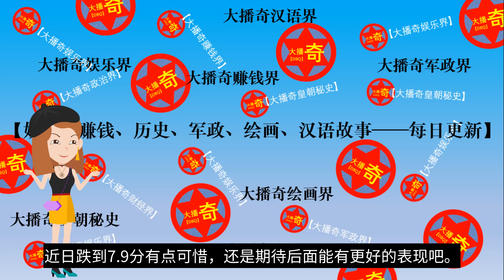近期口碑最好的五部古裝劇，《鶴唳華亭》排第二，第壹評分超高【大播奇娛樂界】近期口碑最好的五部古装剧，《鹤唳华亭》排第二，第一评分超高【大播奇娱乐界】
近期口碑最好的五部古裝劇，《鶴唳華亭》排第二，第壹評分超高【大播奇娛樂界】
近期口碑最好的五部古装剧，《鹤唳华亭》排第二，第一评分超高【大播奇娱乐界】